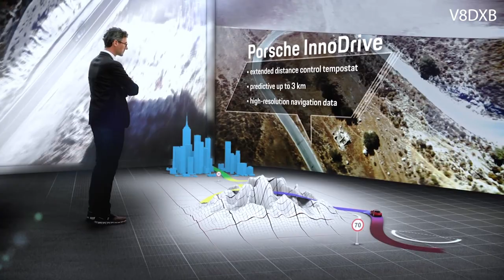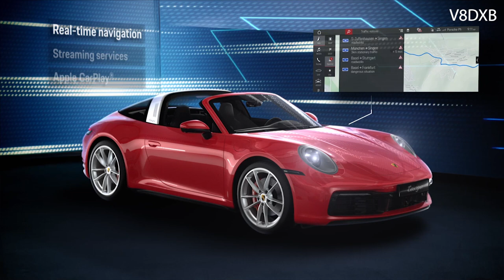2020 Porsche 911 Targa : Everything YOU Need To Know!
Porsche completes its sports car trio in time for summer: following on from the Coupé and Cabriolet, the third body variant of the new 911 generation now makes its debut with the all-wheel drive 911 Targa 4 and 911 Targa 4S models.

Here's everything you need to know about the 2020 911 Targa.
What do you like the most about this new Targa?